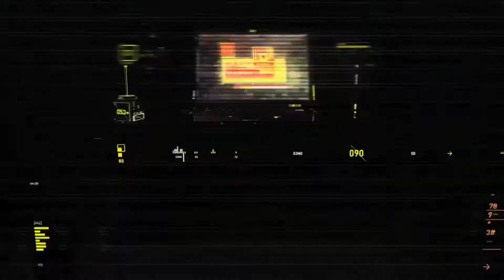The Witcher 3 Wild Hunt Gameplay on GeForceNow + Cinematics- PART 1 Yennefer FULL GAME 2020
PC Specs:
Laptop type : ASUS ROG Strix GL703GS-E5011T
Processor : Intel Core i7-8750H Hexa-Core Processor (8th Gen)
Screen :  17.3" Full HD IPS 3ms 144Hz Screen
Operating System : Microsoft Windows 10 Home 64-bit
Ram : 16GB DDR4 RAM
Hard :  M.2 256G SSD PCIE + 1000GB FireCuda SSHD,
Video Card : Dedicated GeForce GTX 1070 8GB Graphics, G-Sync & VR Ready
Rest of the bits : USB3 | HDMI | Bluetooth, RGB Backlit Keyboard.

Editing Software : Totally free to use,no subscription required DaVinci Resolve 16 recommend 100%

The Witcher 3: Wild Hunt is an action role-playing video game set in an open world environment, developed by Polish video game developer CD Projekt RED and released for Microsoft Windows, PlayStation 4, and Xbox One.

The Witcher 3: Wild Hunt concludes the story of the witcher Geralt of Rivia, the series' protagonist, whose story to date has been covered in the previous versions. Continuing from The Witcher 2, the ones who sought to use Geralt are now gone. Geralt seeks to embark on a new and personal mission, whilst the world order itself is coming to a change. Geralt's new mission comes in dark times as the mysterious and otherworldly army known as the Wild Hunt invades the Northern Kingdoms, leaving only blood soaked earth and fiery ruin in its wake; and it seems the Witcher is the key to stopping their cataclysmic rampage.

The Witcher 3 Wild Hunt Walkthrough Gameplay Part 1 includes a Review and Mission 1 of this Witcher 3 Wild Hunt Walkthrough in 1080p HD for PS4, Xbox One and PC. This Witcher 3 Wild Hunt Gameplay Walkthrough will include a Review, all Story Missions, Weapons, Enemies, Bosses, New Gameplay and the Ending of the Single Player.